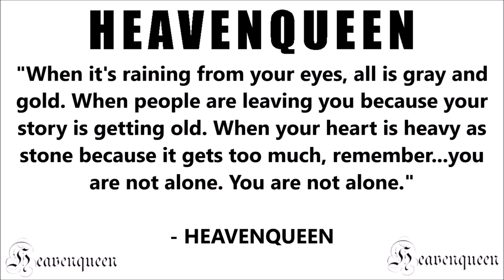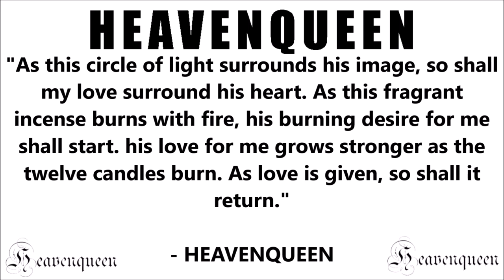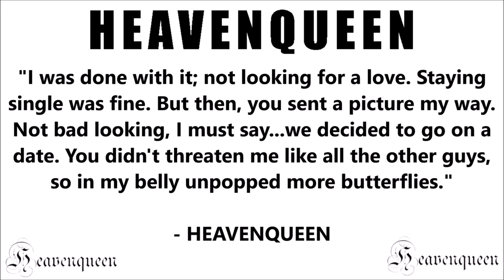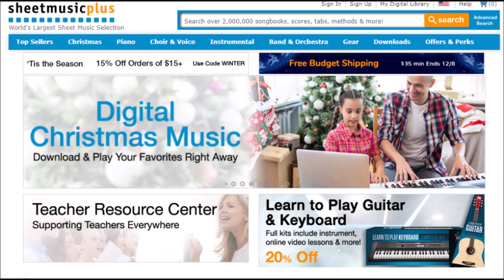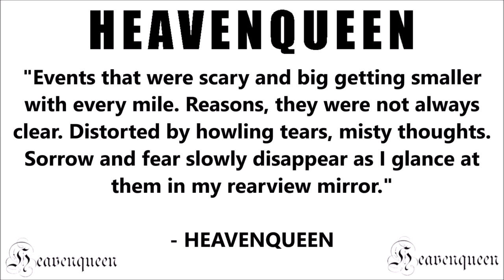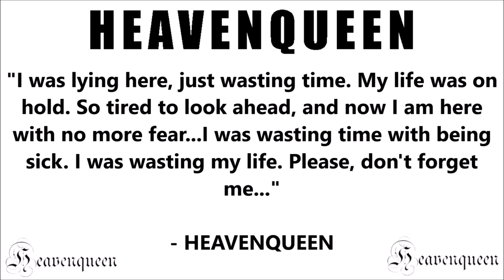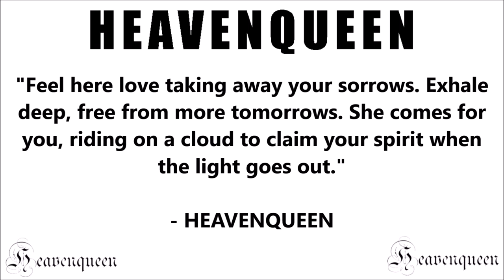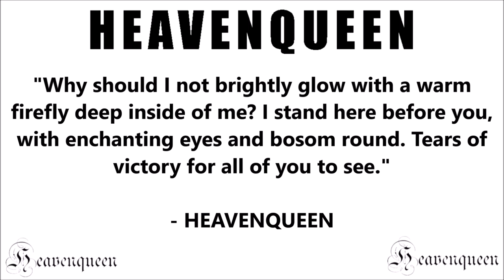ROOM 6 REVIEWS #272 - The Self-Titled Album by HEAVENQUEEN! [ALBUM REVIEW]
Today I've been asked to review the self-titled album by recent ROOM 6 guest HEAVENQUEEN. Enjoy! ;-D